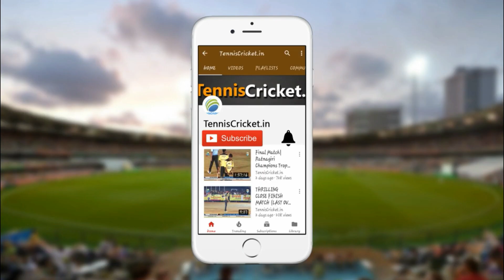Sandip Marke Bowling | Kadav Parisar Premier Leagqu 2021